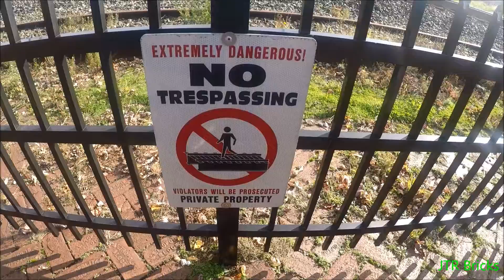Trespassers on 4 wheelers on Railway Property, Lake Shore Railway Museum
11-4 in North East, PA